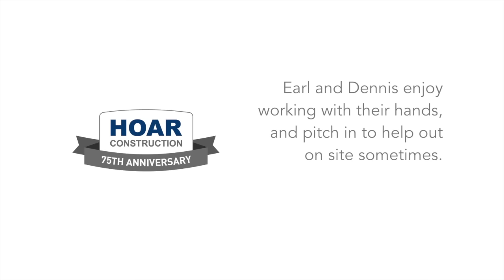Wyatt & Parker 720